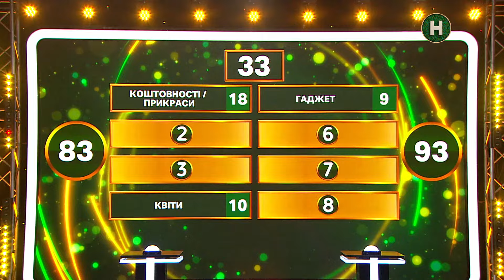Поради від найменших: запамʼятовуйте й записуйте! – єПитання-2 з Лесею Нікітюк. Випуск 6. Раунд 5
У шоу єПитання 2 сезон 6 випуск діти завжди видають базу, основу, ґрунт. Цей раз не став виключенням. Почути поради дітей з приводу залагодження сімейних конфліктів можна в єПитання 2024.